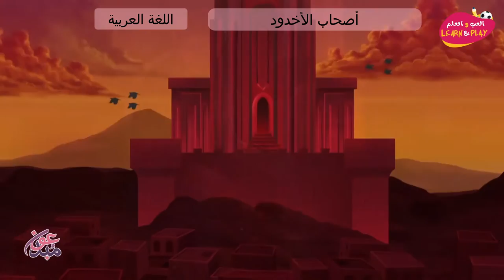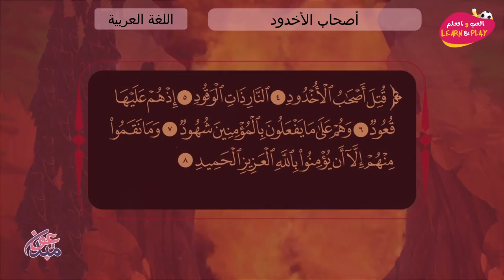أصحاب الأخدود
играй_учись_хейсама_ сархана
LearnAndPlay_Haytham_ Sarhaan